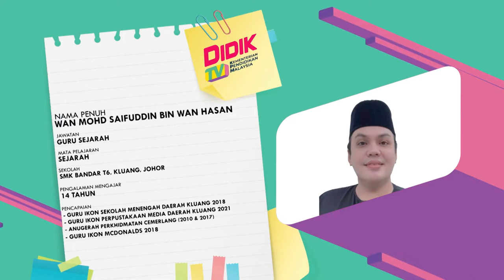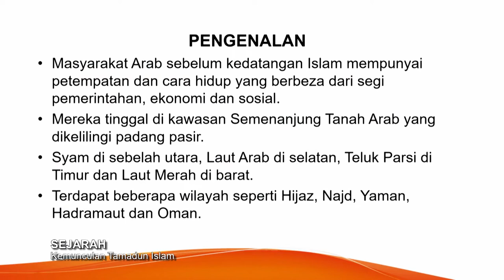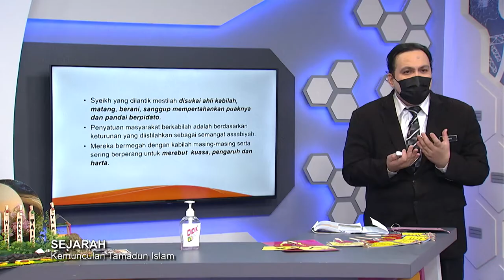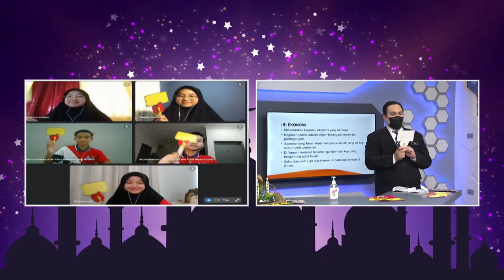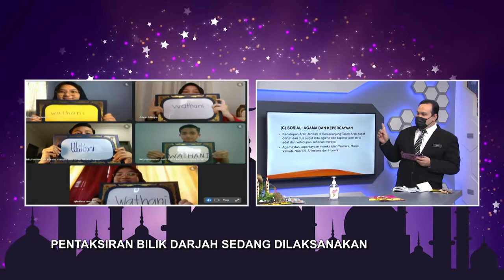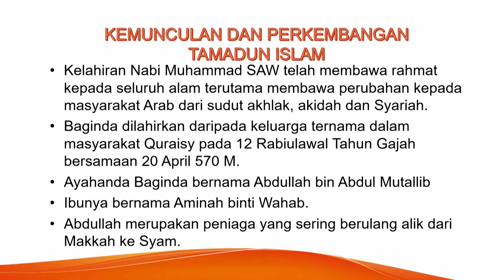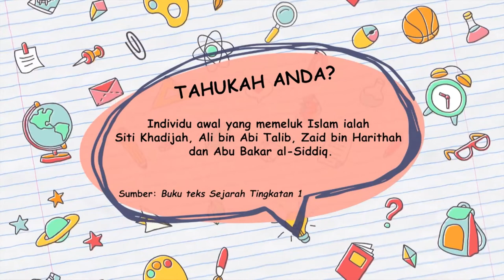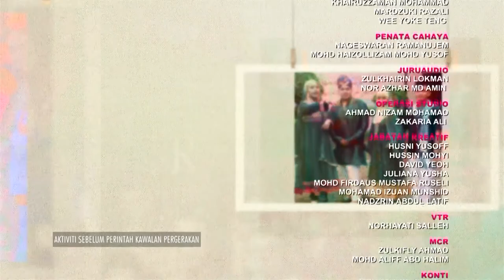Men Ren Ep 7 Sejarah Kemunculan Ke Tamadunan Islam